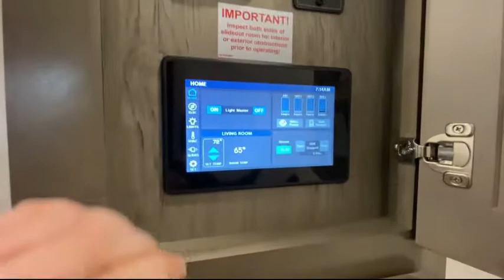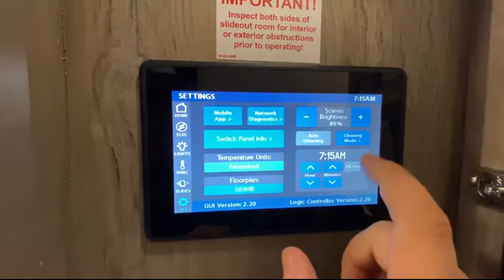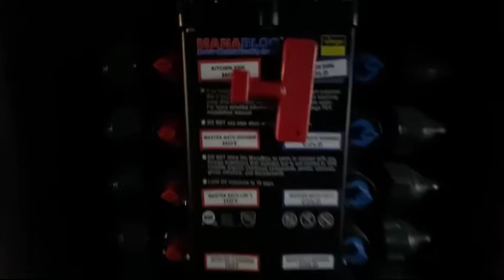$175,000 MSRP 5th Wheel??? 21 Riverstone Legacy 383MB - This thing is definitely full time worthy!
Enjoy this Full Tour!
383MB FLOORPLAN
Fifth Wheels

The large front master bedroom includes a king bed, TV, fireplace, bench, and wardrobe with a washer/dryer combo! The bathroom features a walk-in residential shower with skylight, a dual-sink vanity, and bonus linen cabinet. The island kitchen offers residential appliances, plus tons of cupboard and hutch space for all your cooking essentials! Beautiful accent lighting, glass fronted cabinets, and black-out window shades are just a few of the special added touches featured in the 383MB!

SPECIFICATIONS

Hitch Weight:3075 lb.
GVWR:19075 lb.
UVW16262 lb.
CCC2813 lb.
Exterior Length:41' 6"
Exterior Height:13' 4"
Exterior Width:102"
Fresh Water:83.00 gal.
Gray Water:82.00 gal.
Black Water:41.00 gal.
Awning Size:20'

2021 Riverstone Legacy 383MB Introduction 00:00
2021 Riverstone Legacy 383MB Interior 00:34
2021 Riverstone Legacy 383MB Exterior 12:34